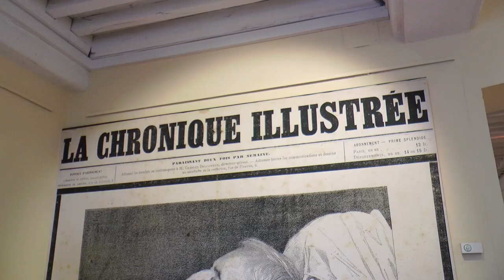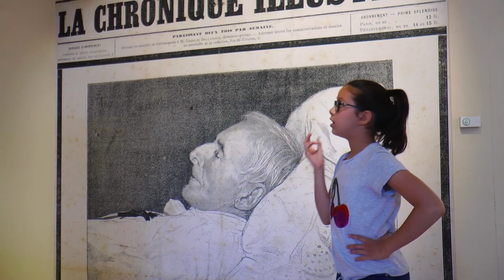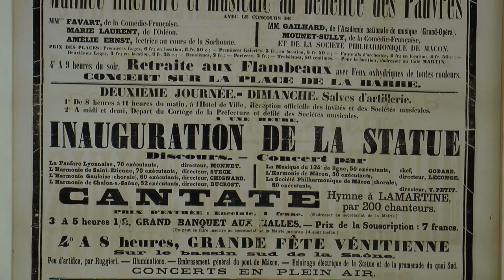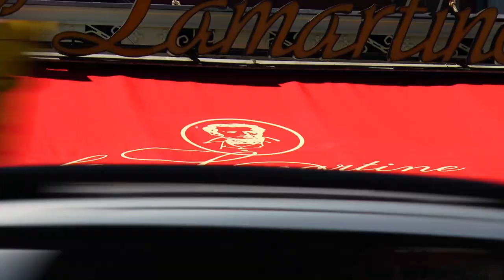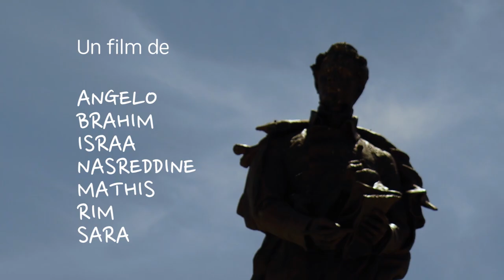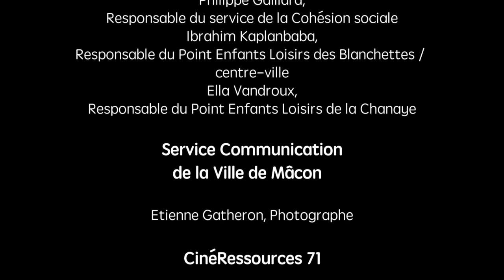La Martine aux Ursulines - Atelier d'éducation à l'image et au son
Dans le cadre de l'opération "C'est mon Patrimoine 2019" et des célébrations du 150e anniversaire de la mort d'Alphonse de Lamartine, le Musée des Ursulines à Mâcon a sollicité CinéRessources 71 pour animer un stage de réalisation documentaire à destination d'un public d'enfants venus des quartiers des Blanchettes et La Chanaye. Celui-ci a donc eu lieu cet été avec la complicité du Studio Fil'anim.

Voici donc un court-métrage réalisé lors d'un atelier de 10 jours. Ce fût une belle équipe, ce qui donne un magnifique résultat !